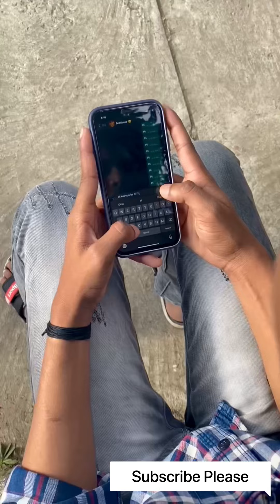🤣Comedy reels video 😜 Rushikesh Gadekar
follow for more comedy videos 😍
keep supporting